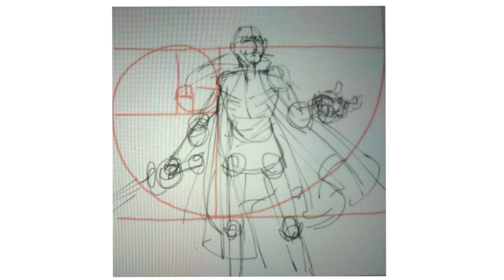THREE WIZARD - Ipad Drawing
Video of a my illustration made on iPad with "Brushes" App.